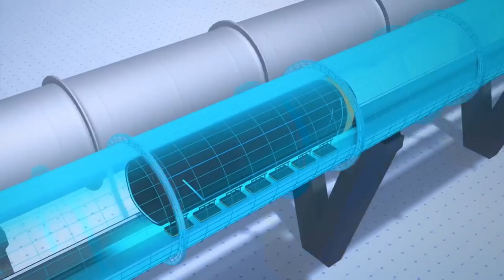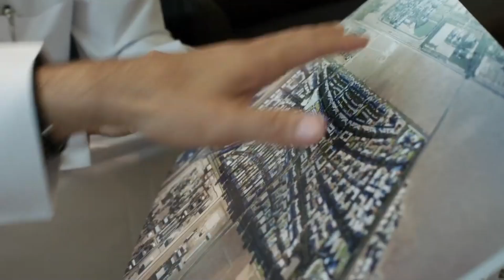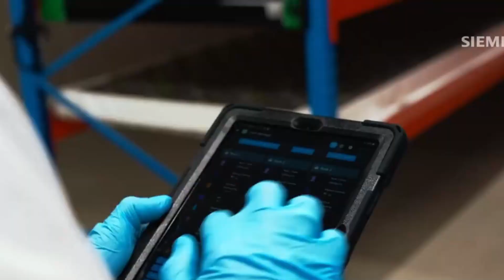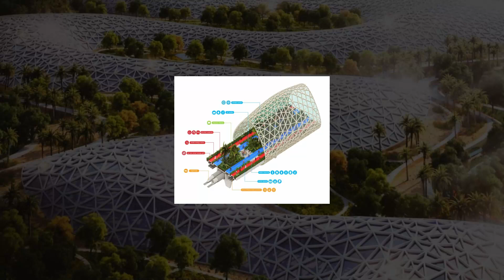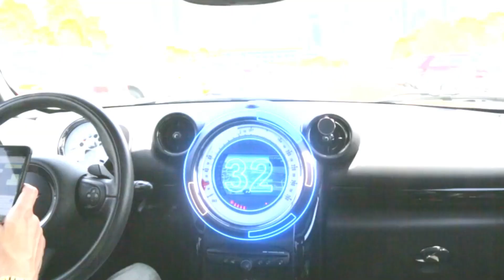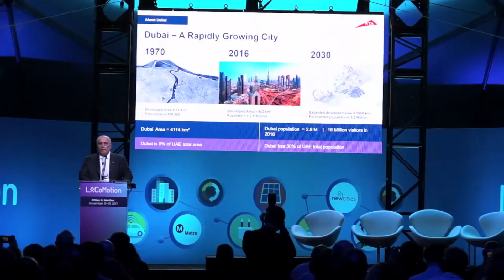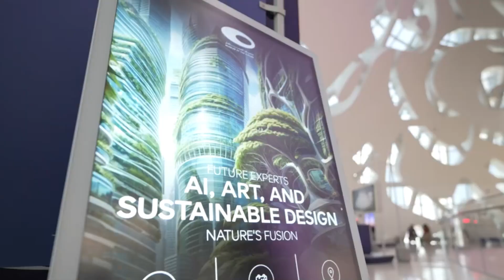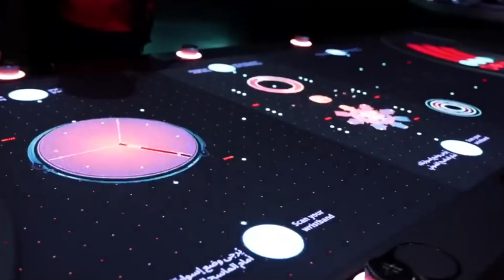Mind Blowing UAE Mega Projects Completing in 2025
UAE 2025 Megastructures: 10 Futuristic Innovations That Defy Science Fiction 🏗️🌍

2025 is set to be the year the United Arab Emirates officially enters the realm of sci‑fi — with megaprojects so bold they’ll redefine cities, transportation, and sustainability. In this video, we explore 10 transformative developments that blur the line between fantasy and reality:

🔹 10 | Abu Dhabi Hyperloop – Travel at 1,000 km/h between Abu Dhabi and Dubai in just 15 minutes with AI-monitored, maglev-powered pods.

🔹 9 | Dubai Reefs Project – A 77 km² floating archipelago for eco-tourism, marine regeneration, underwater living, and solar-powered research.

🔹 8 | Aljada Smart City (Sharjah) – A $6.5 billion AI-connected district with educational, healthcare, retail, and residential hubs linked by electric shuttles.

🔹 7 | Dubai Vertical Farm Hub – A skyscraper of hydroponic farms feeding 100,000+ people yearly—soil-free, solar-powered, AI‑run.

🔹 6 | The Loop (Dubai) – 93 km of climate‑controlled corridors for walking and cycling, connecting micro‑parks, cafes, and essential living zones—no car needed.

🔹 5 | Sharjah Forest Community – A 100% sustainable desert neighborhood planted with 100,000 native trees, solar-powered, with closed-loop water systems and AI waste management.

🔹 4 | Dubai Autonomous Vehicles – Self-driving shuttles and taxis powered by machine learning, aiming to cover 25 % of city transport by 2030.

🔹 3 | Masdar City Phase 3 – A carbon-negative masterplan with AI‑regulated energy, vertical farming, autonomous transit, and a global R&D hub.

🔹 2 | Dubai Urban Tech District – 140,000 m² of labs, accelerators, and zero‑emission co‑working spaces along Dubai Creek—Dubai’s own tech epicenter.

🔸 Why This Matters:
From reducing travel times to combating climate change, creating sustainable cities, and pioneering next-level innovation—with global partnerships to match—the UAE’s 2025 vision is about more than building—it’s about designing the future.